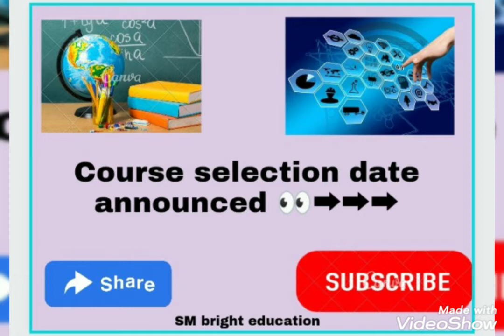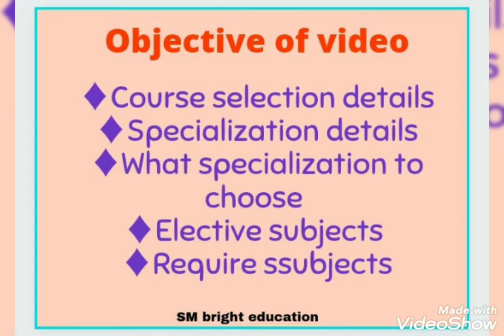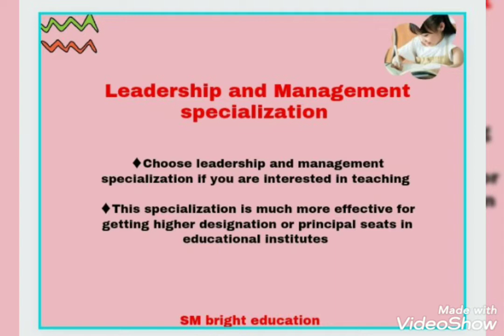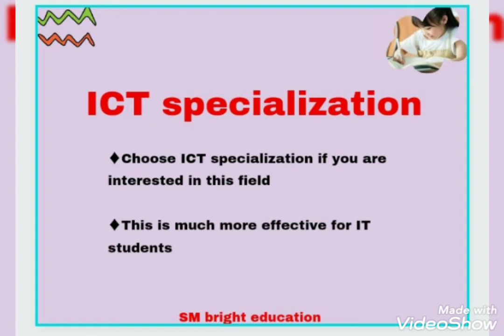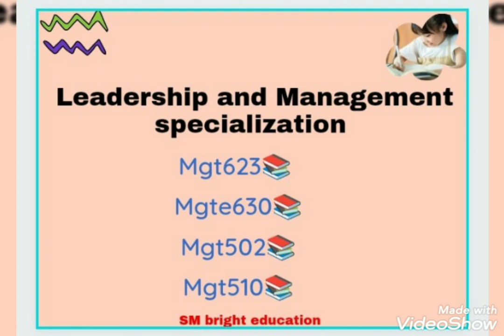Course selection fall 2022📚 || Course specialization guidelines📝✔️ fall 2022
♦️Frequently asked Questions by students about final term fall 2022
♦️Result announced date
♦️New classes start
♦️Course selection announced date
♦️Course selection details for b.ed 2nd sem
♦️Specialization guidance
♦️What to choose
♦️Why to choose

♦️♦️SM bright education ♦️♦️